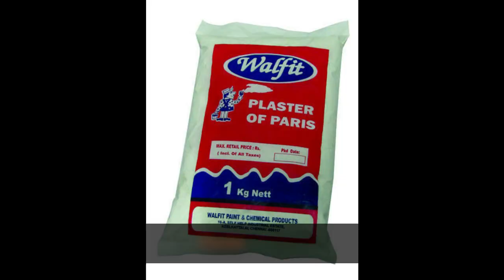CAPTIAN AMERICA SHIELD | HOW TO MAKE IT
Hai friends its a very very easy DIY craft idea about how to make CAPTIAN AMERICA SHIELD with using simple wax sheet and plaster of paries.everyone should try this to make creative objects according to your own idea.for more details see the video.
All the items are available in the online websites.

1) Moulding wax
2) plaster of paries

Photo Courtesy:-Priyesh Ranagopal
please tell me your opinion,like or dislike,